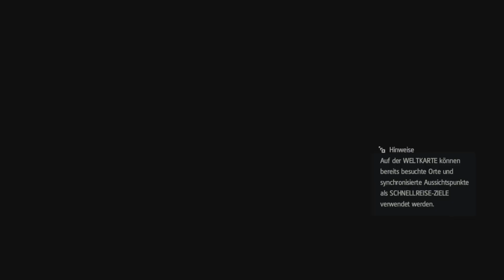Assassin's Creed IV Black Flag - Sequenz 4, Erinnerung 3 [Das vergrabene Geheimnis des Weisen]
Sequenz 4 Erinnerung 3 - Das vergrabene Geheimnis des Weisen

Erneut folgt ihr Kidd, diesmal in den Maya-Tempel hinein. Es folgt eine Lauf- und Sprung-Folge, bei der euch Kidd genau den Weg vorgibt. Sobald Kidd jedoch auf der Holzbrücke steht, folgt ihr nicht, denn die Brücke stürzt ein. Klettert links die Wand hoch und an den Wurzeln weiter in Richtung der großen Blöcke. Nach dem Abbröseln geht es über die beiden Balken auf den Stein und Kidd senkt den anderen, damit die Tür sich öffnet.

Erneut folgt ihr Kidd genauso wie zuvor. Springt auch in das Loch ins Wasser, dann taucht mittels B / Kreis. Schwimmt Kidd hinterher und taucht auf, sobald er es auch tut. Nach einem weiteren Tauchgang kommt ihr in eine riesige Halle mit einem weiteren Tempel. Klettert an der Tempelwand nach oben, haltet euch dabei links. Oben klettert ihr die Reste der Stufen hoch und steht vor einem Maya-Rätsel.

Das Rätsel der Statue im Maya Tempel dreht sich um Jagdtiere und Beutetiere. Die drei großen Steinblöcke sind die Jäger, die Figuren auf dem Boden die Beute. Ihr müsst das Rad jetzt so drehen, dass sie zueinander passen. Bevor ihr dreht klettert ihr jedoch auf den Stein links von dem Rad, der etwas vorsteht. Sobald ihr auf ihm steht, senkt er sich, und hebt den blauen Stein an. Dreht das Rad jetzt einmal gegen den Uhrzeigersinn, damit der blaue Stein über dem blauen Teil des Rades ist. Klettert auf den blauen Stein, damit er sich senkt und die Tür den ersten Teil öffnet.

Dreht jetzt das Rad zwei Mal im Uhrzeigersinn, so dass ihr wie eben zuvor den roten Stein anheben könnt. Dazu klettert ihr auf das linke Gegengewicht. Dreht nun das Rad einmal im Uhrzeigersinn, damit der grüne Stein über dem grünen Bereich hängt. Senkt ihn indem ihr auf den grünen Stein klettert. Dreht das Rad noch einmal mit dem Uhrzeigersinn, klettert auf den roten Stein und ihr habt die Tür geöffnet. Damit ist die Mission auch beendet.